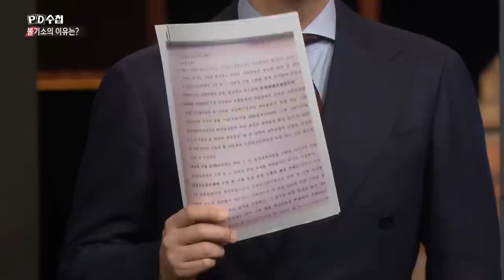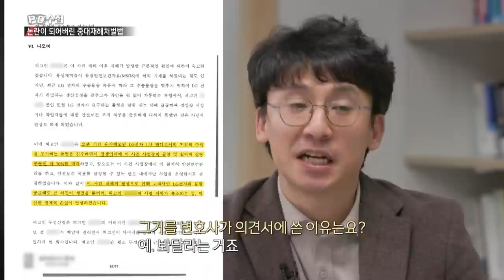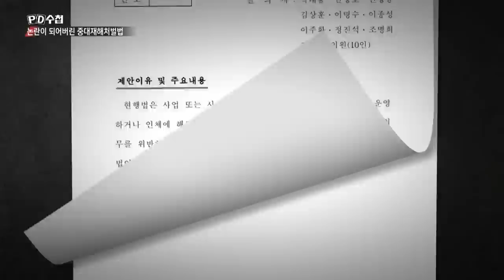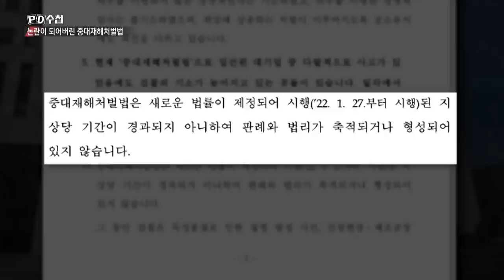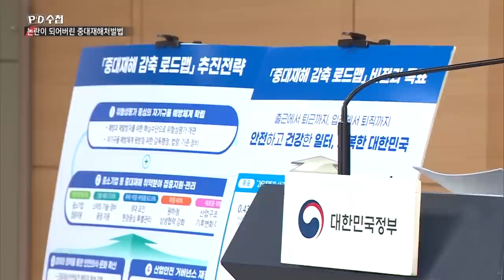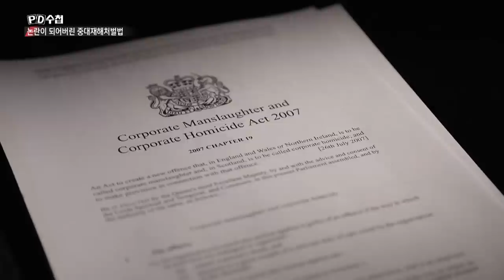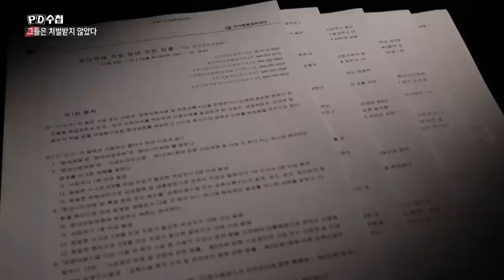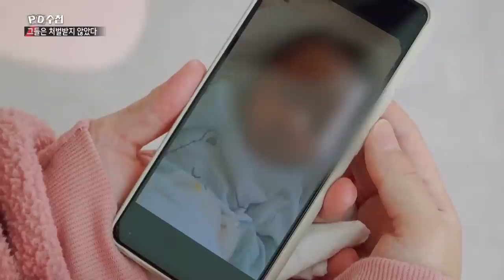그들은 처벌받지 않았다 - 후반부 - PD수첩 2023년1월3일 방송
피해자만 남은 '중대재해처벌법'
책임자는 어디에?

[추후 보도]

2023년 1월 3일 방송된 '그들은 처벌받지 않았다' 편에서는, 2022년 11월 30일 기준으로 중대재해처벌법 위반 관련해 검찰에 넘겨진 사건이 31건이며 이중에 6건이 기소된 것으로 방송되었습니다.

이후 검찰에서는 2022년 12월 중에 5건을 추가 기소해, 2022년 12월 30일 기준으로 노동청으로부터 넘겨받은 중대재해처벌법 위반 사건 33건 중에서 모두 11건을 기소한 것이 확인되었기에 이를 알려드립니다.